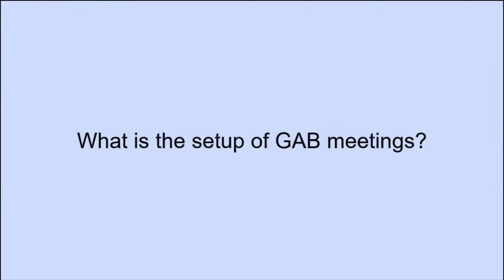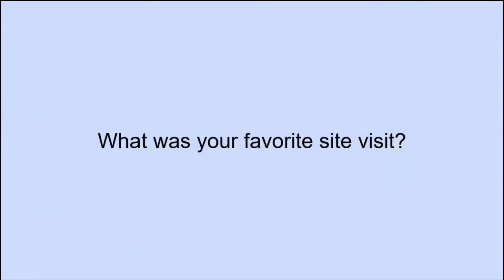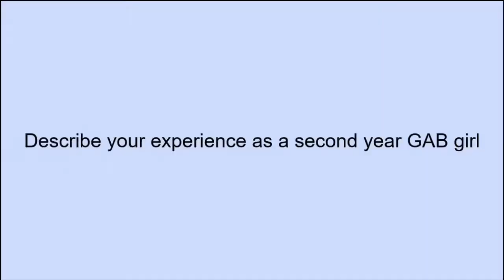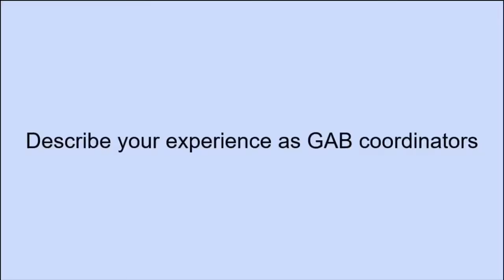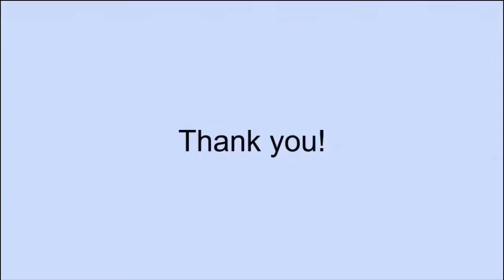GAB Reflections in 2020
The GAB Class of 2019-20 reflects on their year of grantmaking through Chester County Fund for Women and Girls' Girls Advisory Board (GAB) program.